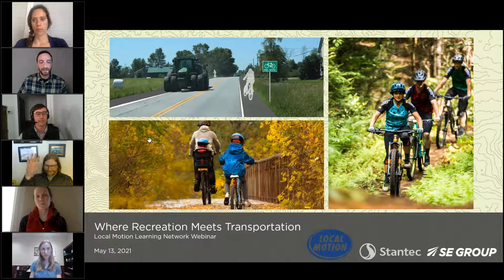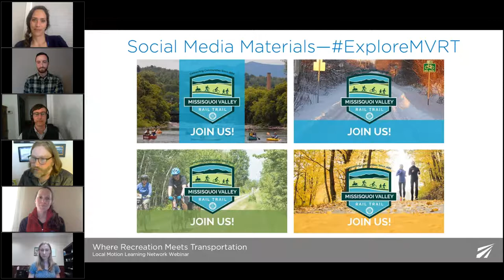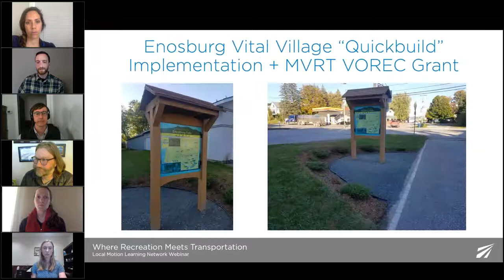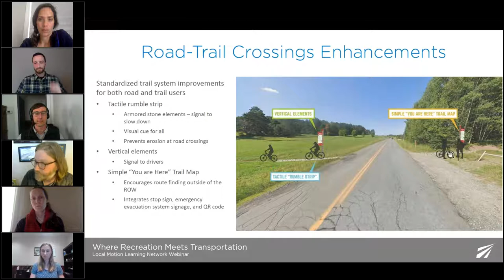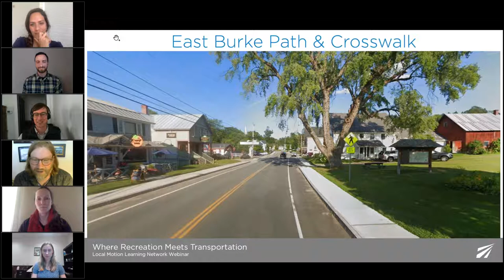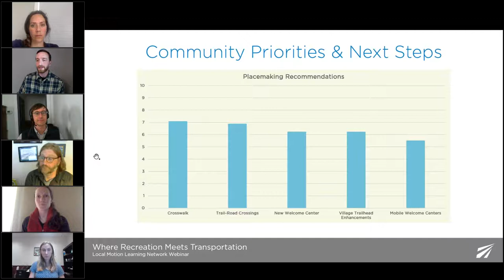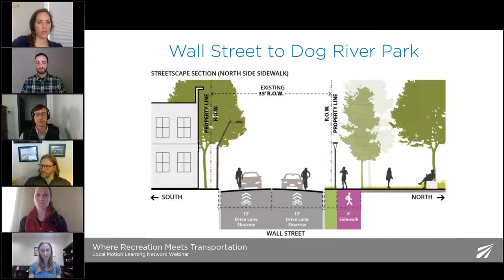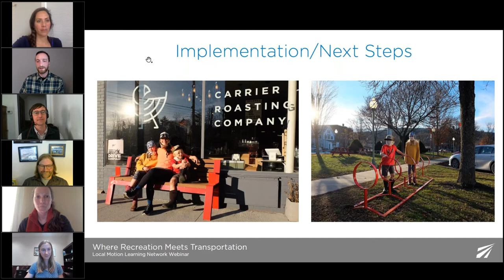Webinar: Where Recreation Meets Transportation 2021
A Local Motion webinar on Where Recreation Meets Transportation. Hosted on Tuesday, May 13, 2021, at 3 - 4:30 pm